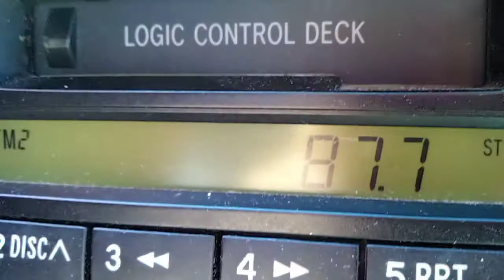Franken FM picked up on 87.7 FM on July 18, 2021 (Analog low power tv station?)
I picked up what is believed to be a Franken FM in Temecula, CA After the FCC July 13 deadline for low power tv stations (Analog) and for FM stations to no longer broadcast on this frequency. Can someone please tell me what this station is? From what I think, this might me KZNO-LP from Big Bear Lake, CA.